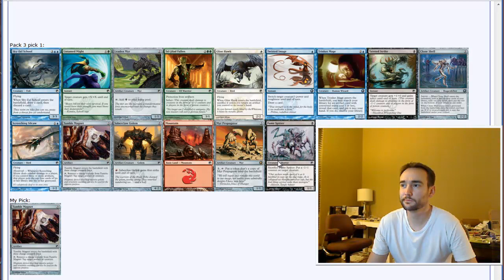Scars of Mirrodin Draft 21: Part 1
In a skills building exercise, I am playing more un-capped drafts and then reviewing them afterwards to learn from the impact of my choices. This is a cap of such a review. Let me know what you think and whether or not this is something you enjoy watching.

Thanks!